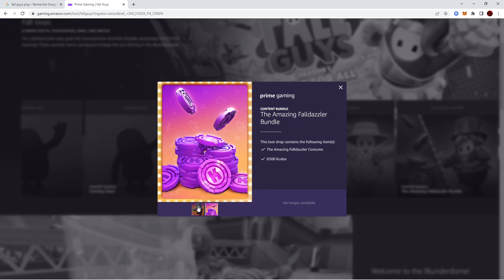COMMENT AVOIR DES SKIN ET DES OBJET GRATUIT SUR FALL GUYS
-Tout d'abord, salut à tous ici Lluxy, j'ai commencé à faire des vidéos en 2017 sur ma vielle chaine (si tu veux rigoler elle s'appelle Paullux 07) et régulièrement en fin Octobre 2020 sur cette chaine. Je fais principalement du Fall Guys mais je pourrai faire d’autres jeux selon mes envies et vos attentes ! Mon but sur youtube est de partager avec vous mes experience, mes délires, ma personnalitée.

Je fait des live tout les matin pendant le weekend et de temps en temp le soir.

⚜️ Code Créateur : Pas Encore ⚜️
⚜️ PSN : Paullux07⚜️
⚜️ Epic : LluxyTradeYT⚜️

Objectifs:
- 100 abonnés ✅
- 1 000 abonnés ✅
- 2 500 abonnés ✅
- 5 000 abonnés ✅
- 10 000 abonnés ✅
- 15 000 abonnés ✅
- 20 000 abonnés ❌

Merci a tout se qui m'aide je vous remerci enormement. Sa m'encourage a garder des upload consistent et je ferais de mon mieux de garder sa. Team Lluxy